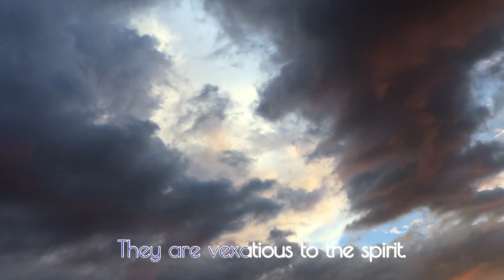Desiderata - by Max Erhmann